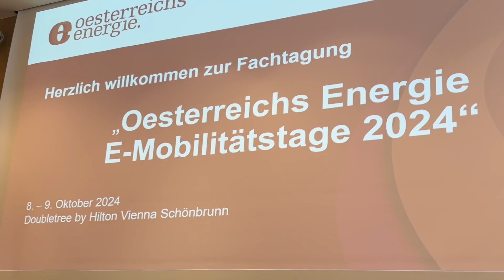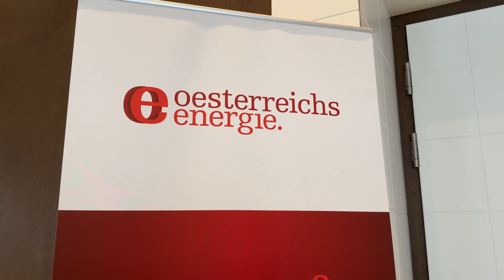E-Mobilitätstage von Oesterreichs Energie - 8. und 9. Oktober 2024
Der Elektromobilität kommt bei der Erreichung der Klimaziele eine bedeutende Rolle zu. Sie kann einen entscheidenden Beitrag sowohl zur Dekarbonisierung als auch zur Verbesserung der Energieeffizienz leisten.

Damit ein sicheres, sauberes und leistbares Mobilitätssystem etabliert werden kann, braucht es neben einem attraktiven und leistbaren Angebot an Fahrzeugen einen bedarfsorientierten Roll-out einer intelligenten Ladeinfrastruktur sowie insgesamt die Schaffung adäquater Rahmenbedingungen und den Abbau rechtlicher Hemmnisse für die Entwicklung nachhaltiger und innovativer Geschäftsmodelle.

Zwei Tage geballte E-Mobilität

Bei den Oesterreichs Energie E-Mobilitätstagen am 8. und 9. Oktober 2024 beleuchteten und diskutierten wir die aktuelle Entwicklung aus verschiedenen Blickwinkeln, erörterten die Chancen für die E-Wirtschaft und widmeten uns den unterschiedlichsten Aufgaben beim E-Mobilitätsausbau.

Ebenso stand die Netzintegration der E-Mobilität im Focus. Praxisorientierte Vorträge zeigten die Herausforderungen der Netzbetreiber auf.